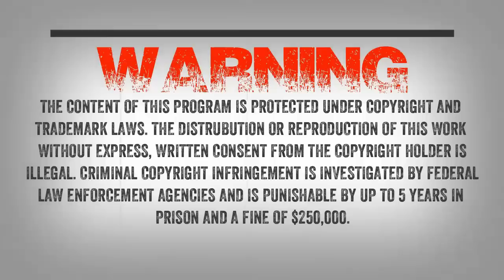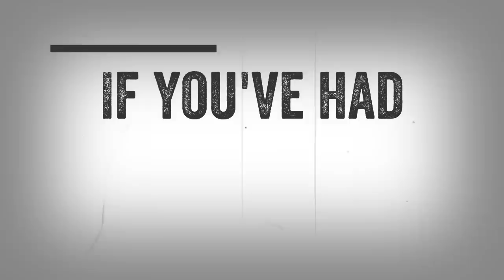SC EP:283 Sasquatch and smallpox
Being distantly related to humans, Sasquatches would most likely suffer from various human afflictions as well, such as Chicken Pox, Measles, Mumps, Polio, etc. etc.

If one pauses to take account of the European invasion and its effect on the Native American population, you must consider that the same diseases wrought upon the indigenous people could have also had drastic affects on Sasquatch populations.

It very well could be that those who survived the onslaught of European settlement were those who took refuge in the most remote places on our continent, those very places that even today, remain nearly impossible to explore. Had a disease like Smallpox virtually wiped out tribe after tribe of Native American’s, this same disease could have brought already small populations of Sasquatch to the brink of extinction.

Tom Sewid returns to the show this week to discuss Sasquatch and smallpox. He will be sharing with us what the First Nation people say regarding this.

I will also be welcoming researcher Jonathan Odom to the show and he will be sharing with us his encounters and why he got involved in investigating this topic.